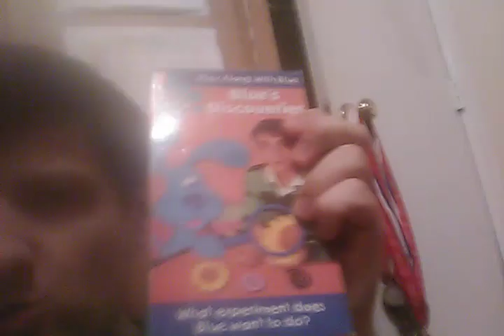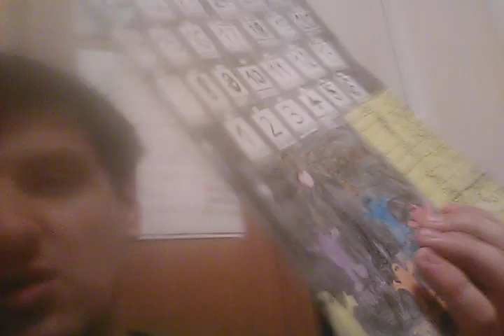William Weyser Has An Important Message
Before he has to go to Heroes Camp, William Weyser has an Important Message for all of you, saying that later this Summer, he is making his 1st Movie entitled: Upload New Boohbah Episodes.